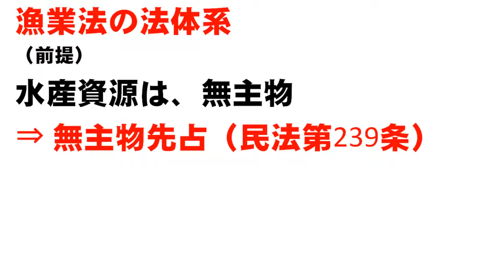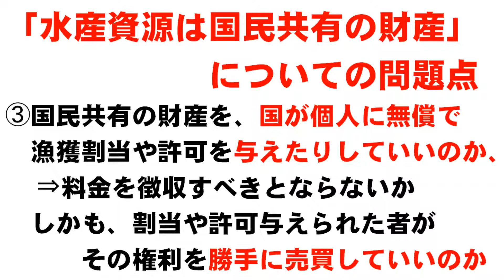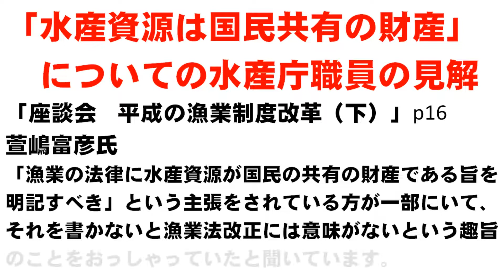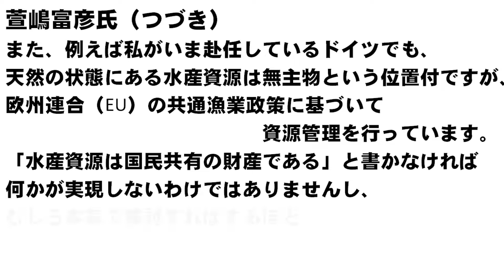水産資源は国民共有の財産なのか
「水産資源は国民共有の財産」であることを漁業法の条文に入れろとの意見があるようである。
そこで、現在の漁業法の体系について説明すると共に、「水産資源は国民共有の財産」とすることの問題点について解説する。